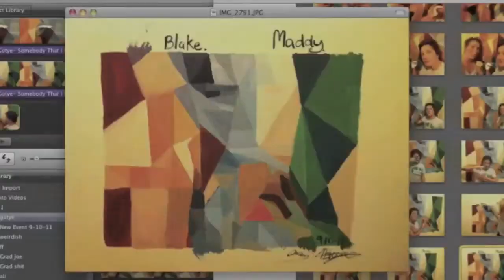Somebody That I Used To Know - Manual Parody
Feat. the wrist, palm and hands of maddy